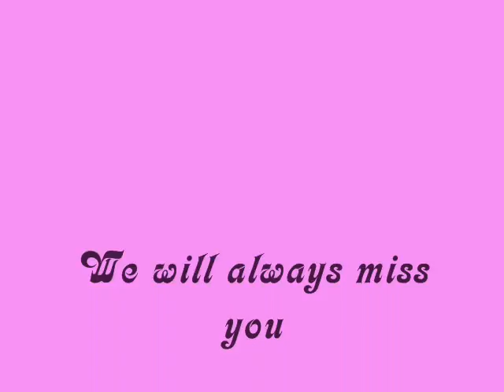More on our Rainbow Kids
Still no particular order, more pics of our Rainbow Bridge Babies.  Yup, I have all those drawing. :o)